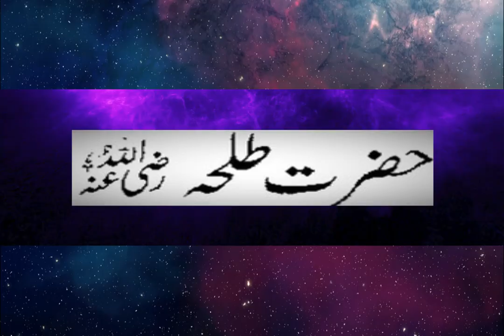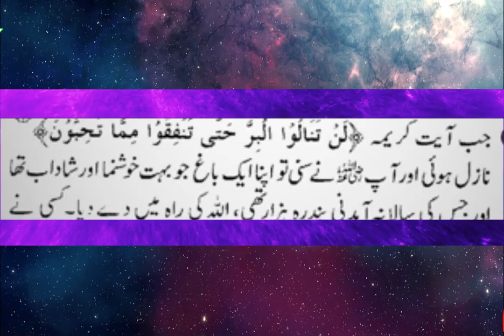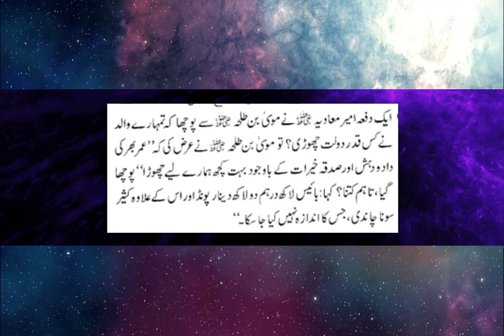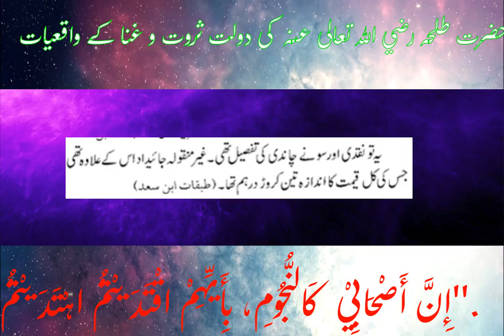Ashab e Rasool | Stories of Hazrat Talha RA - A Wealth and God-Fearing Companions of the Messenger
Welcome to our enlightening and spiritually uplifting YouTube video that delves into the lives of the wealthy, generous, and God-fearing companions of the Messenger of Allah, as well as the revered saints of Allah. Join us on this transformative journey as we explore the remarkable stories of these noble individuals who utilized their wealth for the betterment of humanity, embodying the essence of generosity, piety, and devotion.

In this captivating video, we will embark on a profound exploration of the lives and legacies of the companions of the Messenger, who were blessed with material wealth but chose to dedicate their resources to fulfilling the commands of Allah and helping those in need. We will witness their acts of kindness, generosity, and their unwavering commitment to serving Allah and His creation.

These companions understood the true purpose of wealth - not as a means for personal gain and indulgence, but as a tool to bring about positive change in society. They used their wealth to establish foundations, endowments, and charitable institutions that supported the poor, orphans, widows, and the less fortunate. Their generosity knew no bounds, as they provided financial assistance, food, shelter, and education to those in need, ensuring that no one was left behind or neglected.

Furthermore, these wealthy companions exemplified true God-fearing and piety, recognizing that wealth and worldly possessions are temporary and should be used as a means to seek the pleasure of Allah. They refrained from arrogance, extravagance, and greed, instead displaying humility, gratitude, and contentment. Their wealth became a means of worship, as they recognized it as a trust from Allah to be utilized for the betterment of society.

In addition to the companions, we will also explore the lives of the revered saints of Allah, who followed in their footsteps, exemplifying remarkable levels of piety, asceticism, and devotion. These spiritual luminaries dedicated their lives to the worship of Allah, detached from the material world, and sought closeness to Him through their acts of selflessness and devotion.

Through their unwavering faith and spiritual pursuits, the saints of Allah demonstrated that true wealth lies in the richness of the heart, the depth of one's faith, and the proximity to the Divine. They renounced worldly attachments and embraced a life of simplicity, contentment, and service to humanity. Their teachings and exemplary lives continue to inspire millions around the world, reminding us of the importance of seeking spiritual enrichment alongside worldly pursuits.

Join us as we delve into the fascinating stories, timeless teachings, and inspiring legacies of these remarkable individuals. Witness the transformative power of wealth when utilized with a generous and God-fearing spirit, and discover how these luminaries became beacons of light and sources of guidance for generations to come.

Through this video, we aim to inspire viewers to reflect upon their own relationship with wealth, generosity, and spirituality. We encourage individuals to seek ways to utilize their resources for the betterment of humanity, to cultivate God-consciousness and piety, and to embrace the timeless wisdom imparted by these extraordinary individuals.

Prepare to be moved, inspired, and enlightened as we explore the lives of the wealthy, generous, and God-fearing companions of the Messenger and saints of Allah. Let their stories serve as a reminder of the immense potential within each of us to make a positive impact in the world, while striving for spiritual elevation and closeness to the Divine.